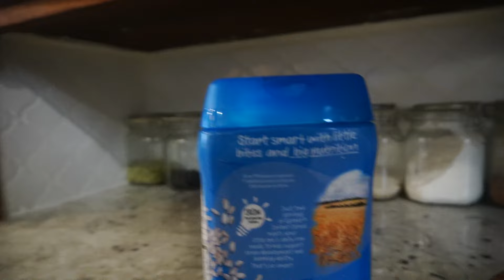Dad is not the Best Chef